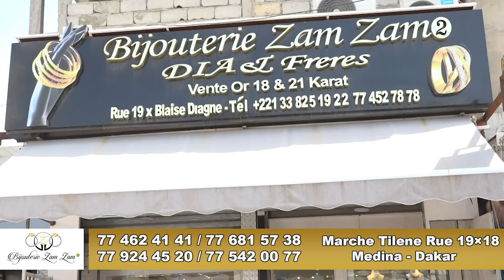Kilifeu est libre, mariage de l’animatrice Nana Aidara, El Hadji Sow drague l’ex épouse de son ami